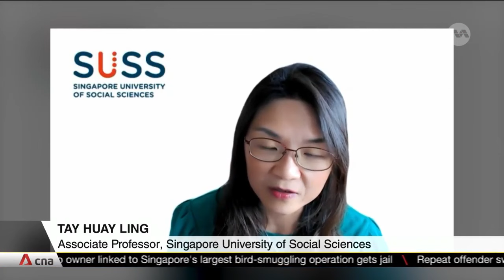Ninja Van launches cold chain service to diversify from e-commerce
Logistics firm Ninja Van has launched a cold chain offering capable of delivering temperature-controlled goods like food and medicines. It's part of the company's effort to diversify beyond e-commerce as part of a new growth strategy. Ninja Van will use refrigerator trucks and outfit nearly one in five of its 1,000 vehicles with cooler boxes.